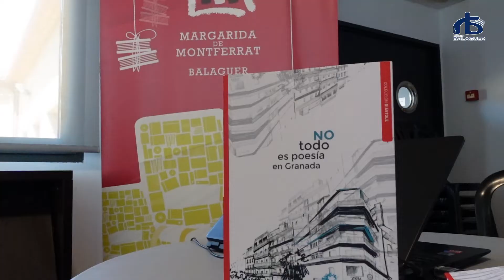Seminari Cervera Jordà a Balaguer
El 19è Seminari Internacional de Postgrau Cervera-Jordà ha fet parada aquest dimecres a Balaguer. Enguany ret homenatge a la seva impulsora Teresina Jordà